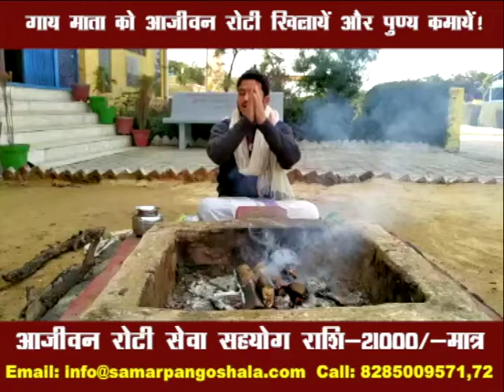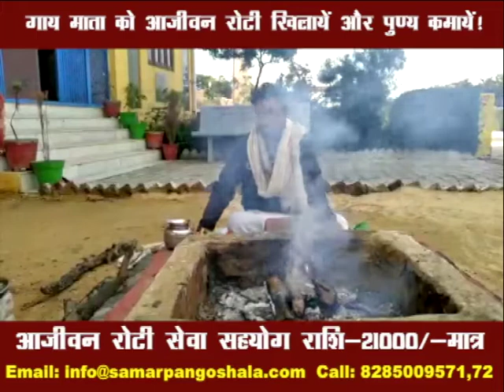गौ माता को प्रतिदिन रोटी खिलायें और पुण्य कमायें! (समर्पण गौशाला - वृन्दावन)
आजीवन रोटी सेवा सहयोग राशि -21000/
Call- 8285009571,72